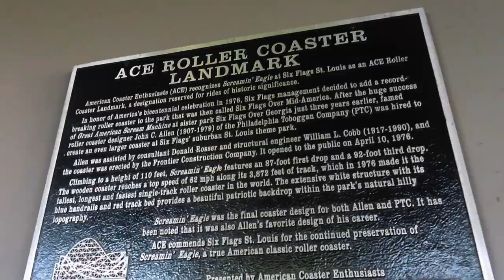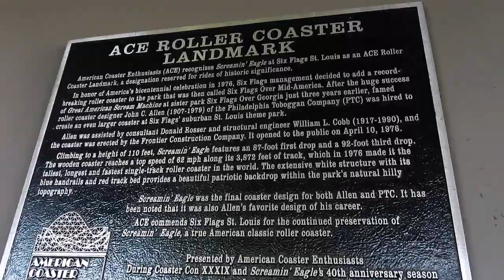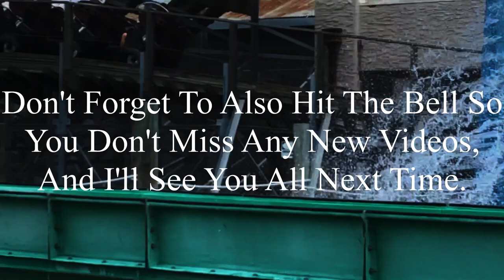Screamin' Eagle Six Flags St. Louis 2023 Offride (No Copyright)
If there’s anyone that’s watching this, and needs footage of Screamin' Eagle, I’m totally okay with you using it. But, if you do decide to use some of this footage, all I ask is that you credit me in the description below the video. I’m not someone who’s overprotective of their content, so if you want to use it, go for it. Just please make sure to credit me.